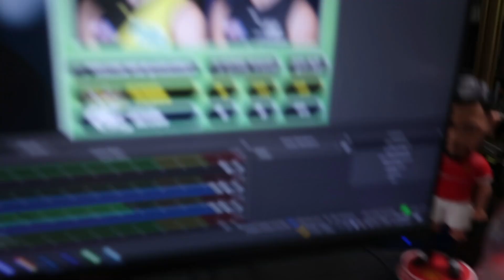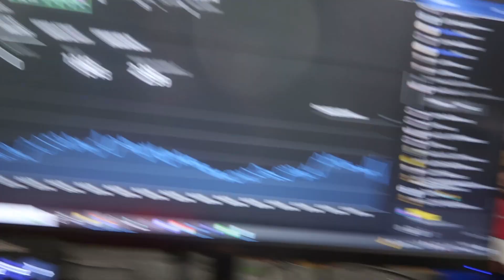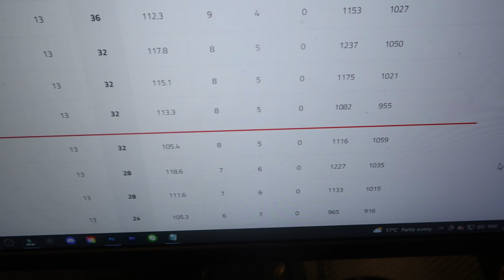TOBY GREENE BACK TO BEST? Round 14 AFL Vlog 2022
In the fourteenth weekend vlog of the year, the Tigers dent Carlton's chance to slide into the top four, a much improved West Coast challenge Geelong and a high scoring game of the year contender ends in a Dogs win and seven Toby Greene goals.

GOAT TIER MEMBER: Shaun Dux